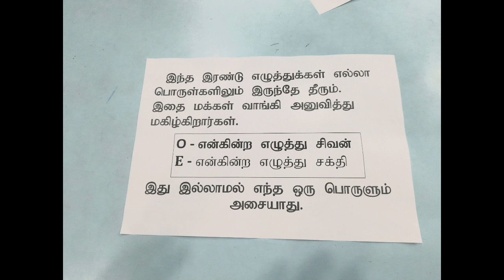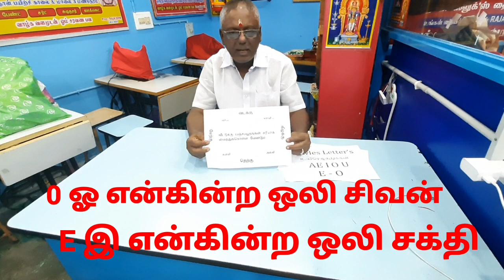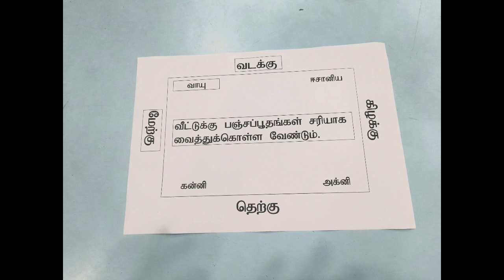King looks உயிர் எழுத்துகளைப் பற்றி பஞ்சபூதங்களை பற்றி காணத்தவறாதீர்கள்